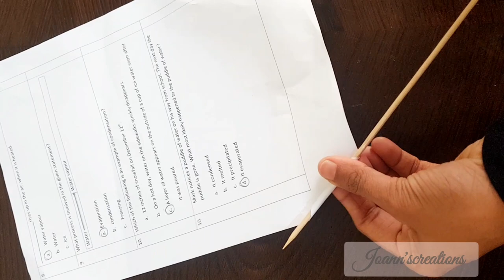Tin Can Ideas | Recycle Waste Paper | Plastic Bottle Craft Ideas | Easy Best Out of Waste Craft Idea